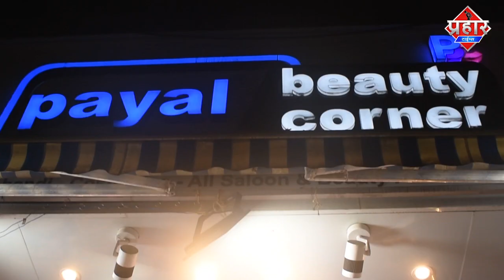भयानक आग से दुकानदार का लाखो का नुकसान ||Islamuddin khan ||Aapka Prahar Times [BREAKING NEWS]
भयानक आग से दुकानदार का लाखो का नुकसान||Islamuddin khan

भयानक आग से लाखों नुकसान ब्यापारी का हुआ आग लगभग 2से ढाई बजे के आसपास लगी और बड़ी मस्साकत के बाद काबू पाया गया